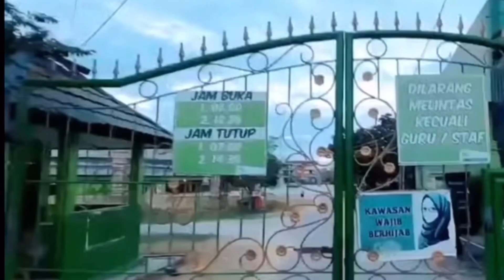Video Edukatif Kelas 7B